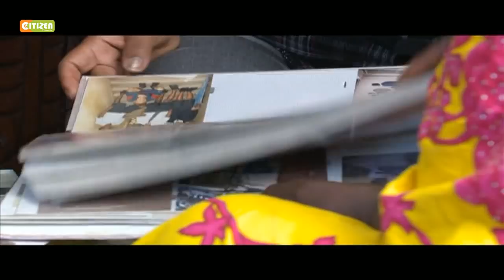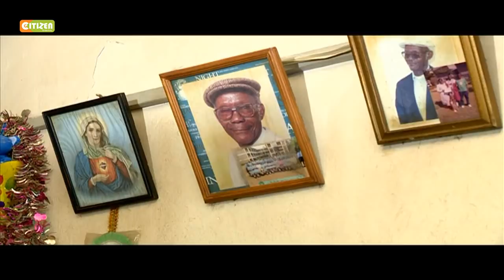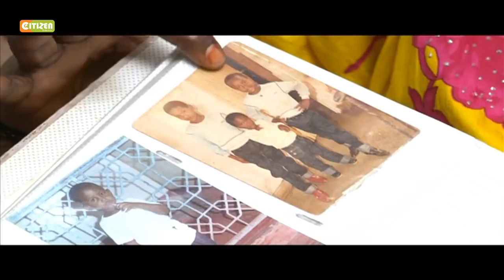Strength Of A Woman: Mama Kayai